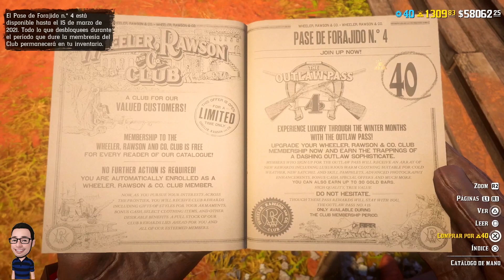PASE FORAJIDO 4 RESUMEN Y MI OPINIÓN EN RED DEAD ONLINE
TODAS LAS FILTRACIONES

 LINKS A VIDEOS Y PAGINAS DE DE UTILIDAD

rdr2 noticias
rdr2 nuevos detalles
rdr2 novedades